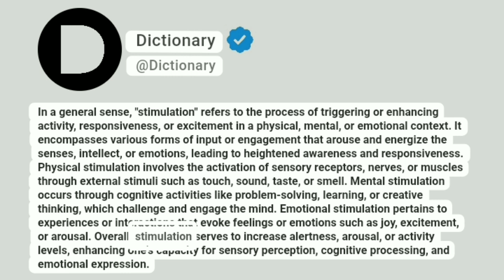Stimulation Meaning In English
In a general sense, "stimulation" refers to the process of triggering or enhancing activity, responsiveness, or excitement in a physical, mental, or emotional context. It encompasses various forms of input or engagement that arouse and energize the senses, intellect, or emotions, leading to heightened awareness and responsiveness. Physical stimulation involves the activation of sensory receptors, nerves, or muscles through external stimuli such as touch, sound, taste, or smell. Mental stimulation occurs through cognitive activities like problem-solving, learning, or creative thinking, which challenge and engage the mind. Emotional stimulation pertains to experiences or interactions that evoke feelings or emotions such as joy, excitement, or arousal. Overall, stimulation serves to increase alertness, arousal, or activity levels, enhancing one's capacity for sensory perception, cognitive processing, and emotional expression.